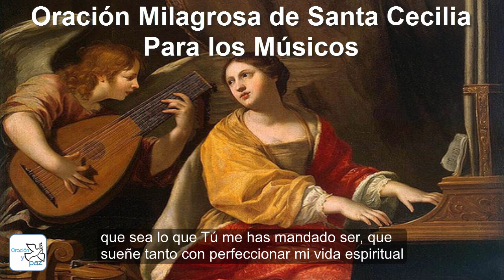▶ ORACIÓN MILAGROSA DE SANTA CECILIA PARA LOS MÚSICOS - ORACION Y PAZ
Hoy 22 de noviembre oremos a Santa Cecilia Patrona de los Músicos, para que bendiga la vida de cada uno de ellos y su trabajo.